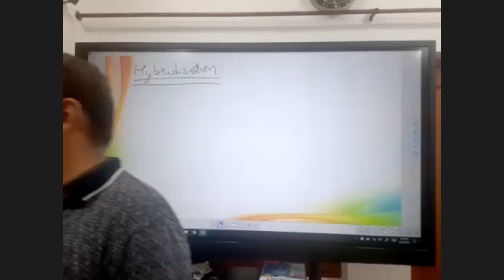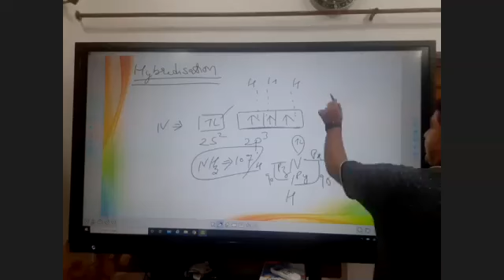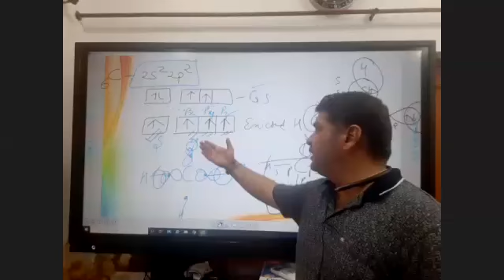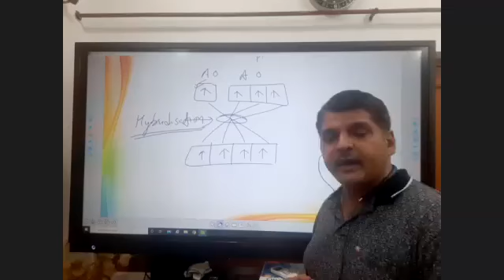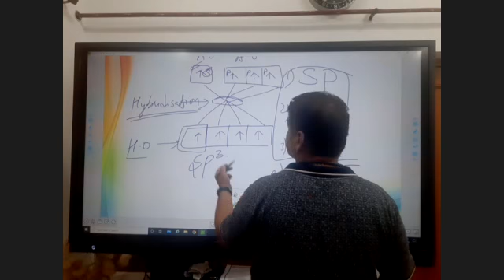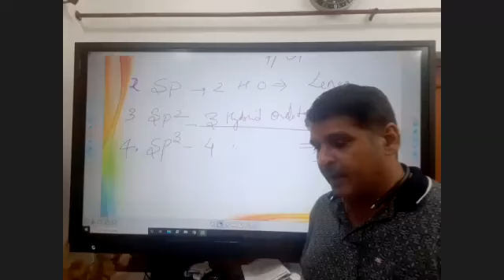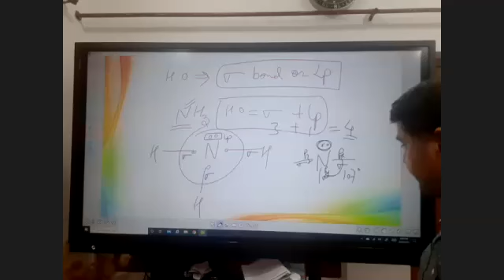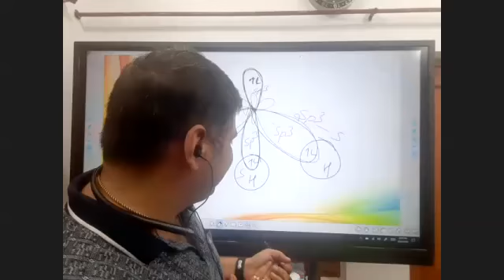xi 2608 hybridisation